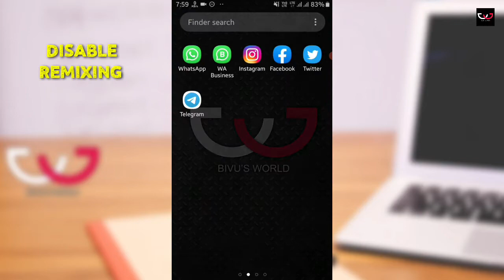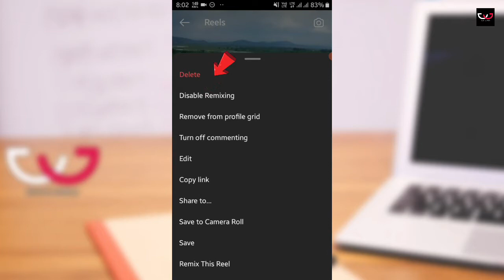Instagram Reels Remix | How to enable or disable reels remix option on Instagram | Bivu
Namaskar Dosto,
Aaj is video me maine aplogo ko bataye hai ki aap instagram par remix feature ko kaise enable or disable kar sakte hai. Pura video jarur dekhe ummid hai pasand ayega..